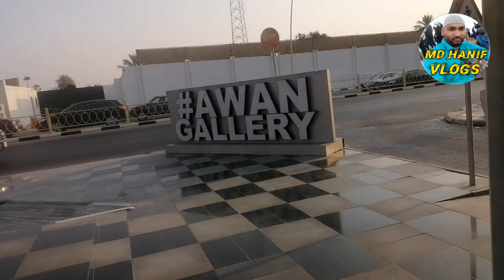Mere Kapil Ki Beti Ki Huyi Shadi ❤️ 8th September 2023 ❤️ Shadi Vlogs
shadi vlog
wending video
wending vlog
shadi ka pura saman
shadi ka video
shadi kaise hoti hai
saudi me shadi kaise hoti hai
shadi furniture
chicken fried
broast chicken
chicken fried recipe
chicken fried kaise kare
broasted offer
broasted offer in saudi arabia
fried chicken kaise banta hai
broasted chicken kaise banta hai
sabji Mandi In Soudi Arabia
sabji Mandi vlog
sabji Mandi In dammam
vegetables and fruits market
vegetables and fruits market in Pakistan
vegetables and fruits market in India
vegetables and fruits market in dammam
saudi arabia vegetables and fruits market
dammam vegetables market
dammam suk khudra
mandi vlog viral
my first vlog viral nahi ho raha ha
md hanif vlogs
saudi arabia
west saudi arabia
saudi arabia today news
indians in saudi arabia
facts about saudi arabia
taif saudi arabia
life in saudi arabia for indian
saudi arabia salary
saudi arabia city
mutabbaq saudi arabia
indian worker salary in saudi arabia
foreign workers in saudi arabia
kabsa saudi recipe
arabian mandi
saudi arab ka paisa
saudi arab ka riyal
saudi arab mein indian worker ki salary
full enjoy
full enjoy vlog
enjoy in soudi arabia
full enjoy video kaise banaye
vlog viral kaise kare
footpath market
footpath market in saudi arabia
footpath market in mumbai
footpath market in dhaka
footpath market in delhi
cheap clothes
where to buy cheap clothes
wolf in cheap clothes
cheap clothes shopping
ways your clothes look cheap
reasons your clothes look cheap
buy cheap clothes
cheap clothes online
where to buy cute clothes